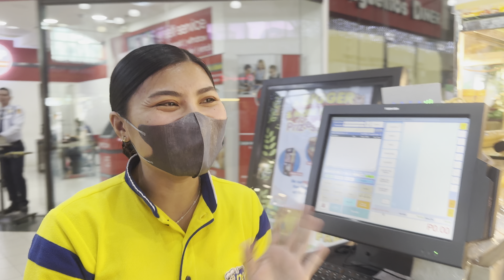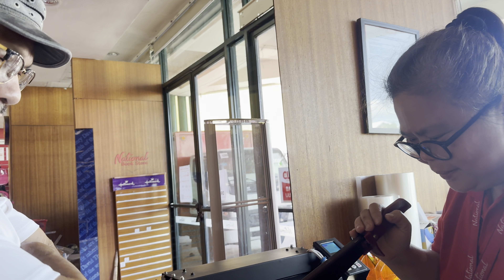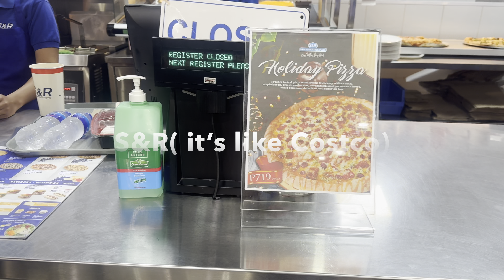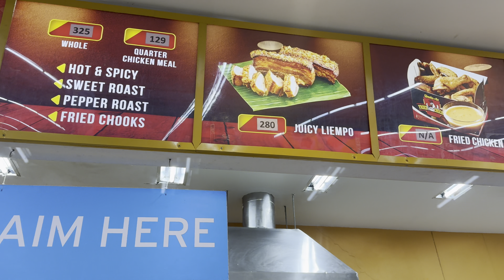Cabanatuan City Shopping | Smiles In The Aisles With Radiant Sales Team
Join us in the shopping scene of Cabanatuan City Malls, where our journey unveils the infectious joy of sales ladies and gentlemen graced with beautiful smiles. Explore the charming positivity that resonates through the aisles, making every shopping experience a delightful encounter.